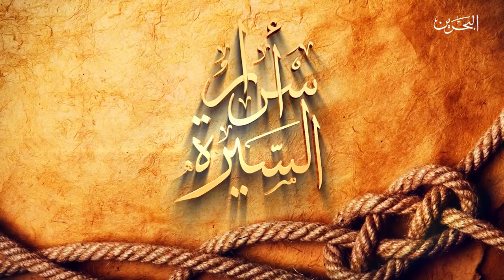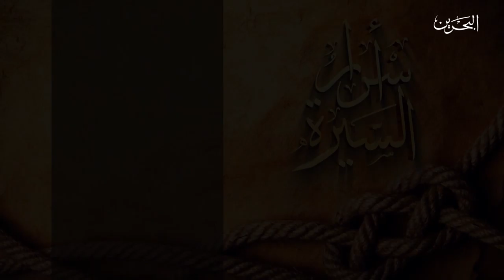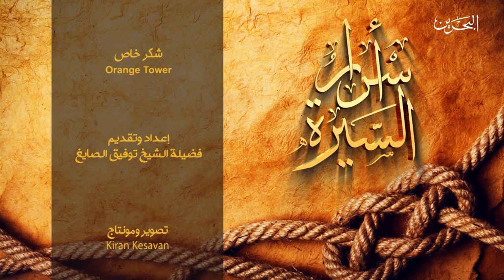أسرار السيرة | ح 23